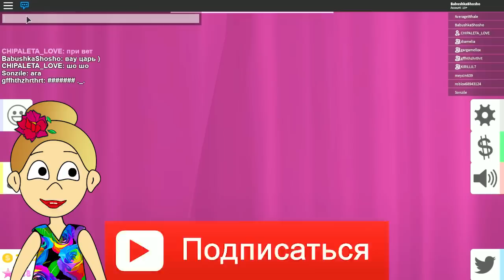Показ мод в РОБЛОКС 👸 Русалки и дельфины 🧜‍♀️ и супер модель Бабушка Шошо 😅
И конечно, мне будут нужны ваши подсказки и рекомендации.